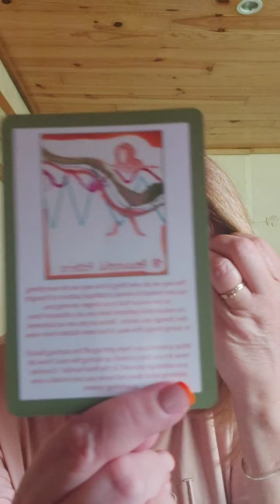☆°°~°°☆°°~°°☆Light codes, letting go of anything that has triggered you over the weekend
Light codes, letting go of anything that has triggered you over the weekend, bringing you back into alignment with your true divine self 🧘‍♀️❤🙏